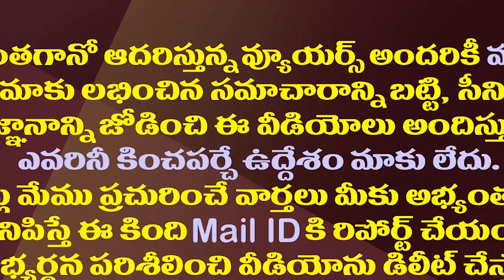బాలకృష్ణ మూడోస్సారి..నోరుజారడం మాత్రం అన్ స్టాపబుల్| Balakrishna Apology Letter To Nurses Community